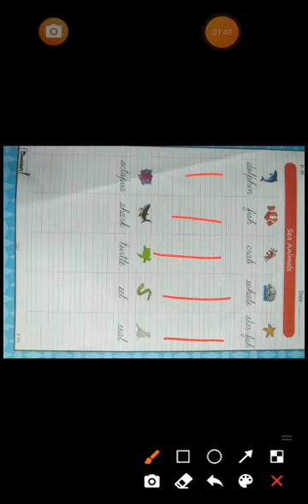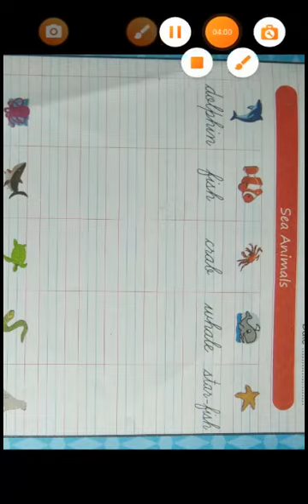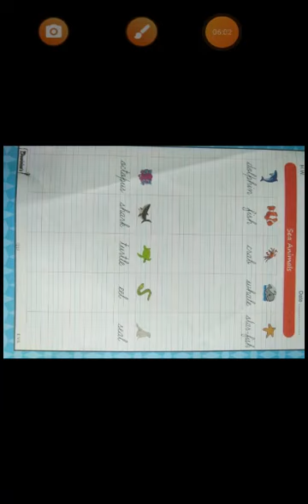CLASS-UKG || 14/09/2020 || CH-9 || TOPIC- Sea Animals Activity